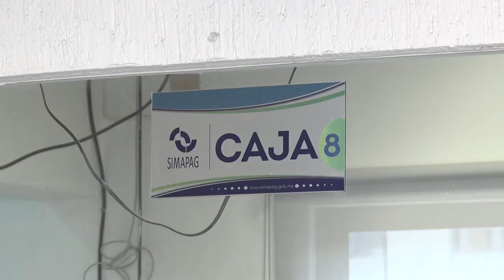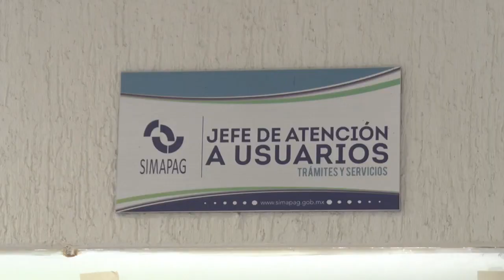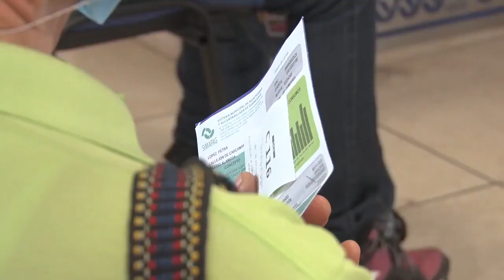SIMAPAG, tarifas de uso doméstico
Capitalinos denuncian cambio arbitrario y sin sustento de la tarifa de cobro de agua💧💧 de casa habitación a comercial por parte de inspectores del SIMAPAG; es pura medida recaudatoria para exprimir más a los ciudadanos, alertan 🤨😒